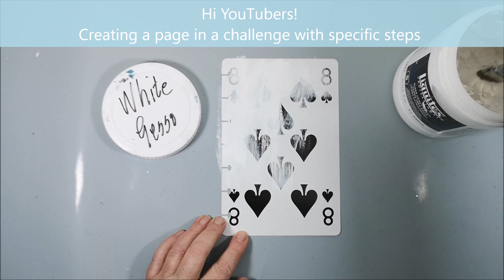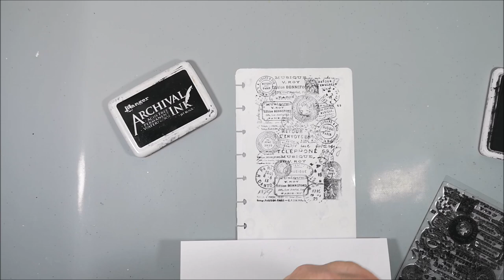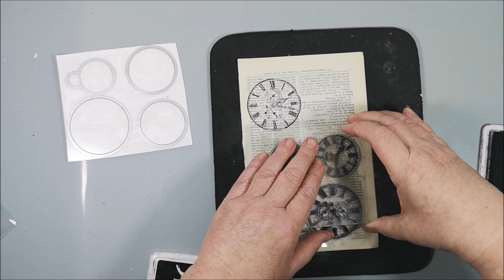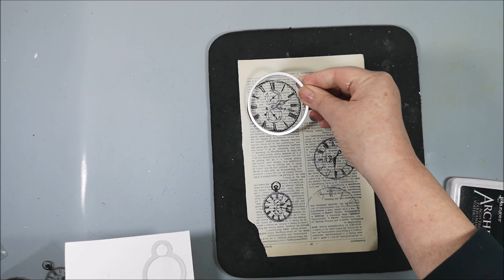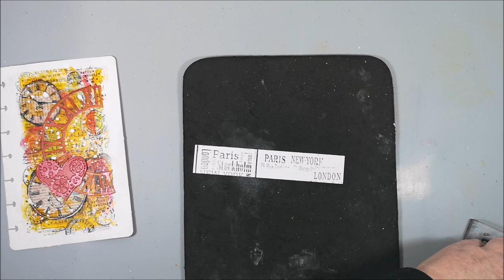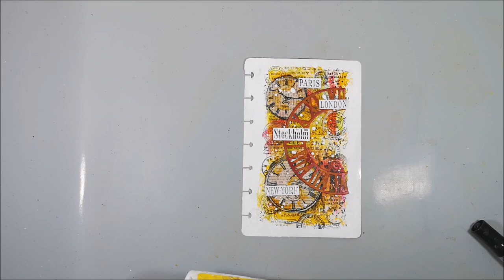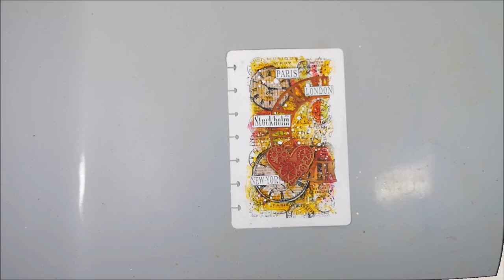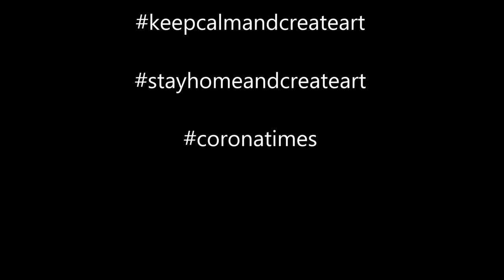Art Journal & Mixed Media - Love from a distance in corona times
Creating a page using specific steps. I don't have to be complicated, use leftovers from other projects to create and have fun.